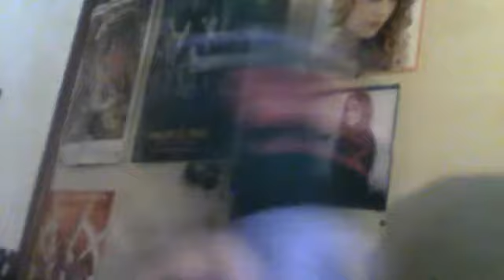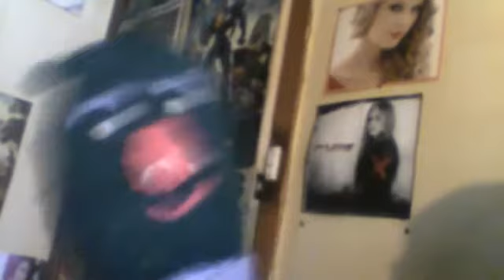Comedy Dolls - Cassidy Chats 'bout Peter and the Wolf - Noahide Comedy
Comedy Doll Cassidy Daly chats about Sergei Prokofiev's 'Peter and the Wolf' performed by the Vancouver Orchestra and makes some jokes.  Fair use of the material as their is commentary and parody.